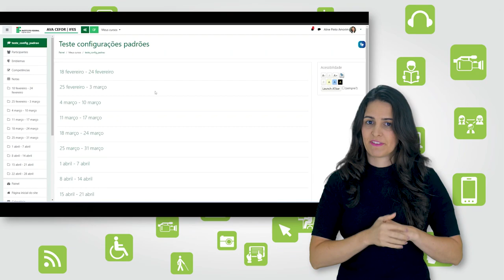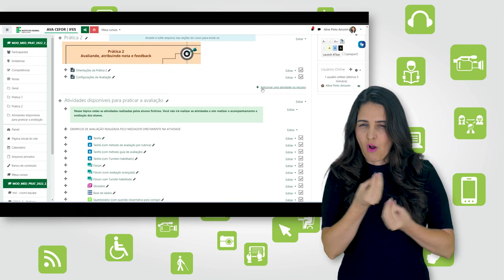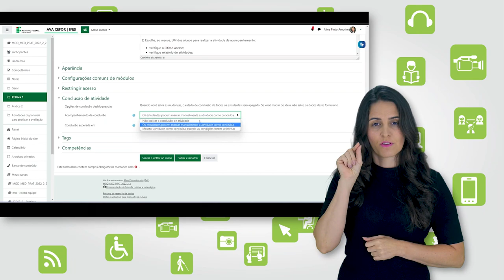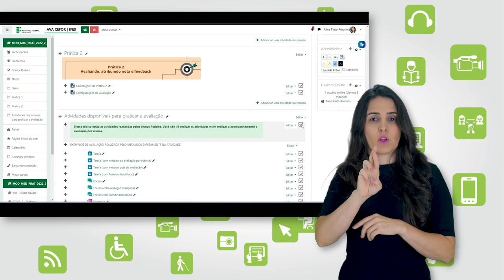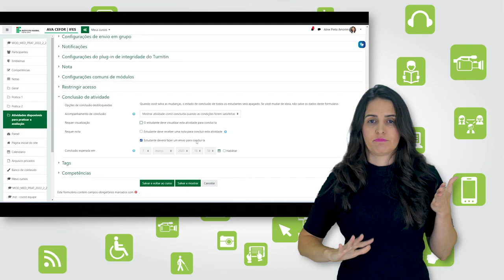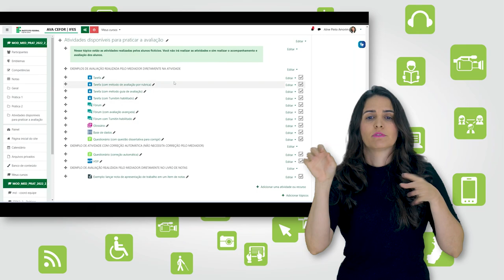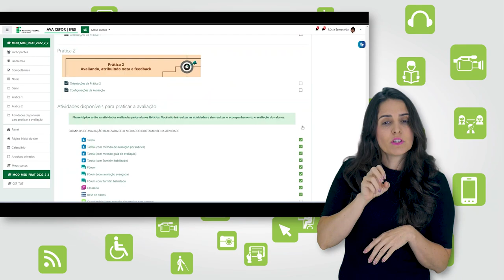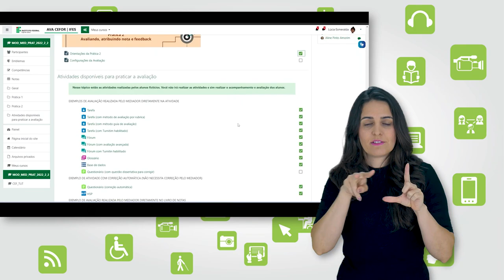Como configurar o acompanhamento de conclusão (Moodle 3.9) [Libras]